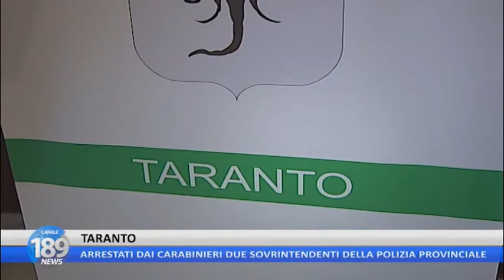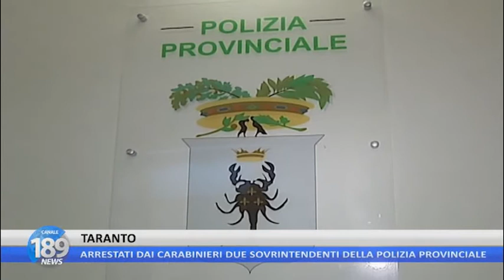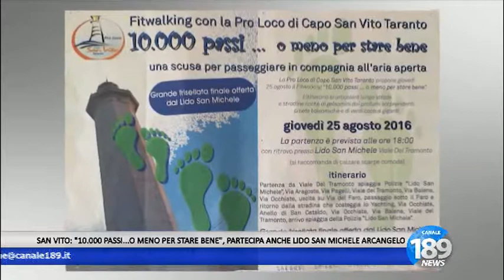189 NEWS del 25/08/2016